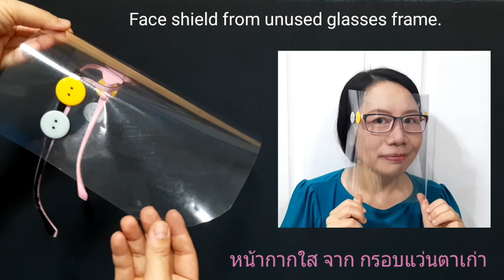DIY face shield mask. วิธีทำหน้ากากแผ่นใสง่ายมากๆจากกรอบแว่นตาเก่า แว่นตากันไวรัส น้ำลาย ละอองฝอย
คลิปสั้น เข้าใจง่าย ทำตามได้ทันที
🙋ติดตามผลงาน / สอบถามเพิ่มเติม / หรือต้องการสินค้าของครูเค้ก เชิญติดต่อด้านล่าง

📍กดลิงก์เข้า facebook page : ครูเค้ก DIY Craft
📍id line   :  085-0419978 (มีขีดด้วย)
📍กดลิงก์เข้า ช่องยูทูป youtube

*รับงานวิทยากรDIY  /งานประดิษฐ์ประดอย
*รับสอนงานWorkshop
*รับงานอบรมสัมมนาทั่วประเทศ